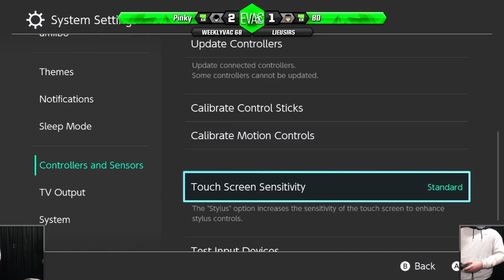WeeklyVac 68 - 08/09/2021